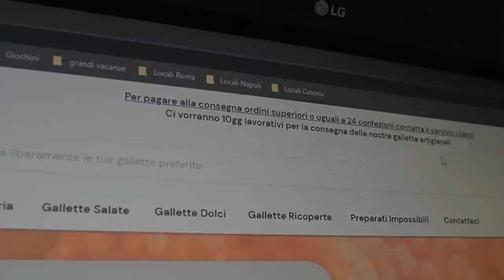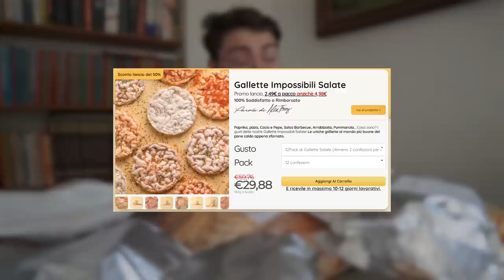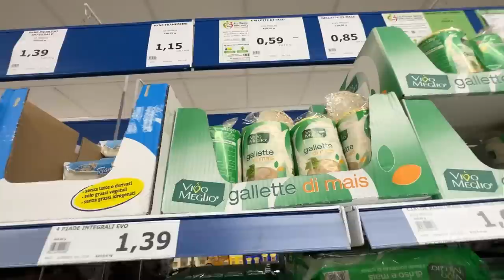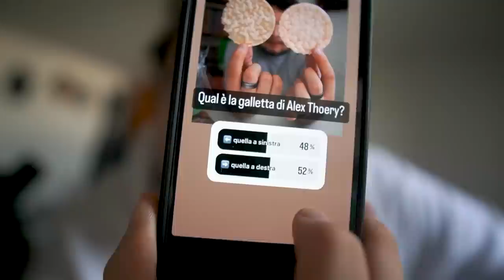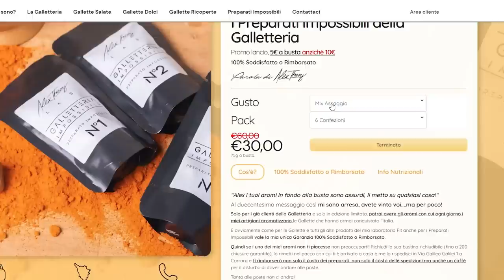Ho provato le GALLETTE di ALEX THEORY, sono una TRUFFA??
Ho provato le gallette di Alex Theory, le presunte gallette più buone al mondo.
Le hanno provate Cicciogamer, xMurry e molti altri influencer su Tiktok, ma saranno davvero così buone? Le ho confrontate con altre gallette industriali del supermercato e il risultato mi ha stupito.
Non a caso uno che ne sa di marketing come lui ha speso assai in formazione, come abbiamo potuto vedere dalle consulenze che ha tenuto con l'azienda di Big Luca, che sappiamo essere un milionario che vende a molto la formazione.

● Acquista su Amazon con questo link ➤
(Acquistando dal link, supporterai il canale 🧡)
●Il mio setup completo